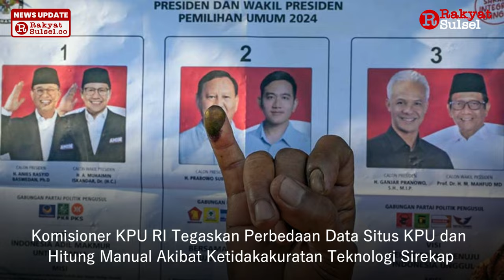KPU: Ikuti Rekap Berjenjang - Headline News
Komisi Pemilihan Umum meminta publik bisa 'mengabaikan' hasil hitung cepat berbagai lembaga survei mengenai hasil pemilihan presiden dan wakil presiden. Alasannya, hingga saat ini proses rekapitulasi berjenjang akan terus berjalan hingga 35 hari ke depan. Penghitungan resmi dari KPU akan menjadi rujukan untuk menentukan pemenang terpilih.